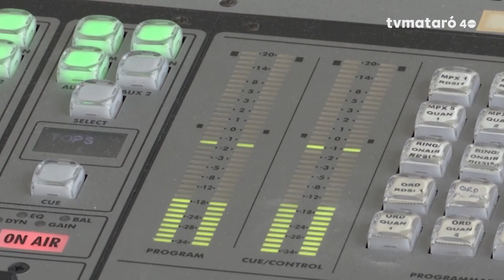El Cicle de Músiques Tranquil·les a l'Entrevista de Mataró Ràdio 10/09/2024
La nova temporada del Cicle de Músiques Tranquil·les amb Berta Tarrats.